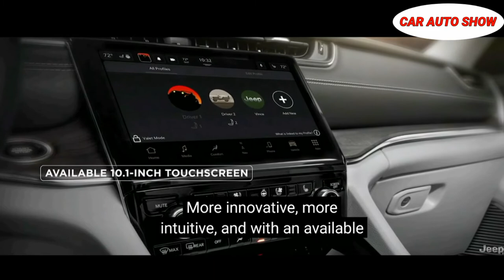लॉन्च हुई 2022 New Jeep H6 commander केवल ₹18.40 लाख में India testing,KILL to XUV 700,MG Gloster.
Ahead of the Jeep Commander's official debut, the carmaker released another teaser. Named Commander, this upcoming seven-seater SUV is based on the Jeep Compass. Jeep Brazil is set to officially unveil the upcoming three-row SUV soon. The carmaker earlier confirmed that the new three-row model won’t just be an elongated Compass. In the teaser video, many design details of the forthcoming Jeep Commander are visible. The latest video also gives a peek into the Commander's rear fascia and its stylish LED tail lamps.
The LED taillights look sharp and sleek, along with the silhouette of the SUV. The Commander looks significantly large in comparison to the Compass. It shares its underpinnings with the Compass. A six-seater configuration with separated captain seats will be in the second row. The front grille appears to have an imposing design. The silhouette of the SUV appears to be slightly longer than the Compass. The Commander receives a seven-slat grille typical of the Jeep bra

UPCOMING JEEP COMMANDER 7-SEATER SUV TEASED ONCE AGAIN, TO SIT ABOVE COMPASS IN INDIA

Jeep Grand Commander SUV. (Photo: Indian Autos Blog)

Jeep Brazil is set to officially unveil the upcoming three-row SUV soon and the carmaker earlier confirmed that the new three-row model won't just be an elongated Compass.

ADVERTISEMENT

Updated: June 04, 2021, 13:12 IST

Here is the teaser:

ADVERTISEMENT

The LED taillights look sharp and sleek, along with the silhouette of the SUV. The Commander looks significantly large in comparison to the Compass. It shares its underpinnings with the Compass. A six-seater configuration with separated captain seats will be in the second row. The front grille appears to have an imposing design. The silhouette of the SUV appears to be slightly longer than the Compass. The Commander receives a seven-slat grille typical of the Jeep brand.

RELATED NEWS

Fiat Planning to Start Phasing Out ICE Vehicles in 2025, Manufacture Only EVs By 2030

New Mahindra Thar to Not Enter Australian Market Amidst Legal Battle With Stellantis

As for the cabin, it won’t be wrong to assume that the Commander will fare better than the Compass in the premium quotient. The American SUV manufacturer is expected to equip the vehicle with a host of features, including a multi-zone automatic climate control, a fully digital TFT instrument console, panoramic sunroof, heated and ventilated seats, a huge touchscreen for the infotainment system, premium upholstery and a fully digital instrument console.

It is likely that the upcoming 7-seater SUV in India will use a 2.0-litre turbocharged diesel engine. The Commander is expected to be tuned to generate higher output. A turbo-petrol engine option is also expected to be available. Jeep will be launching a seven-seater SUV named Jeep H6 in India somewhere in mid-2022.